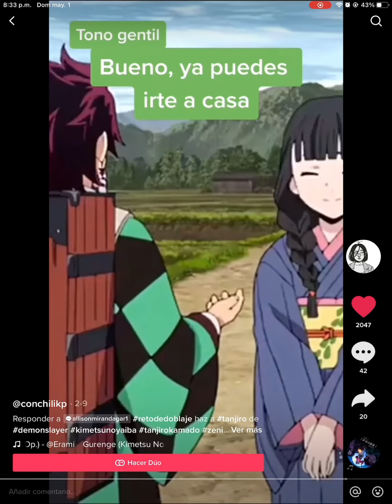Fandub Kimetsu No Yaiba - Tanjiro regañando a Zenitsu por obligar a una chica a casarse con él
Créditos a conchilikp en TikTok